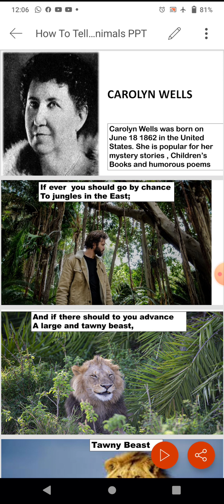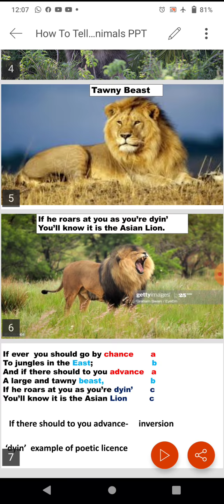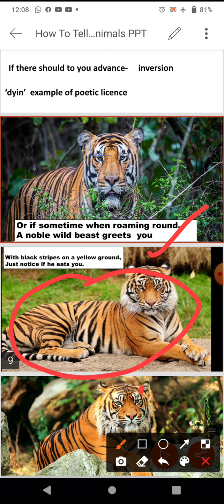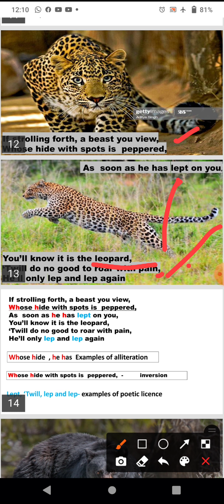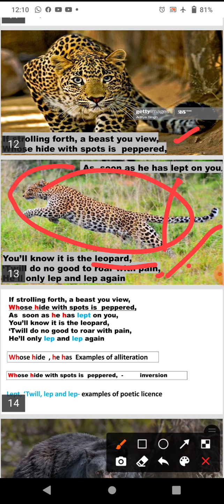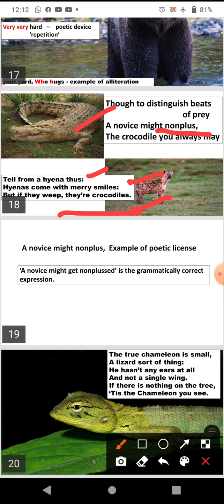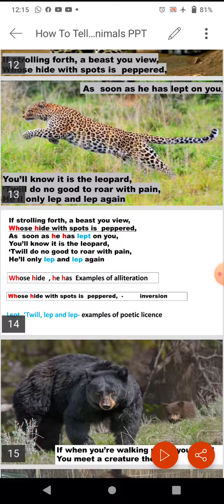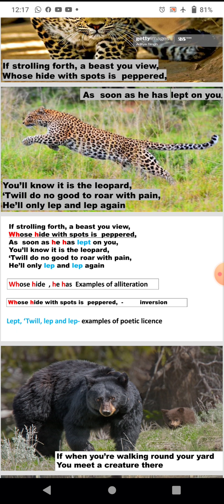How to tell wild Animals Class 10 poem